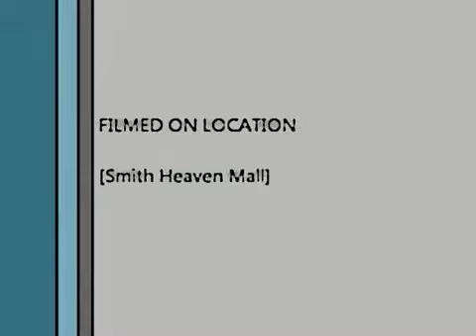Vlog 2. "Real Steel is the real deal!"